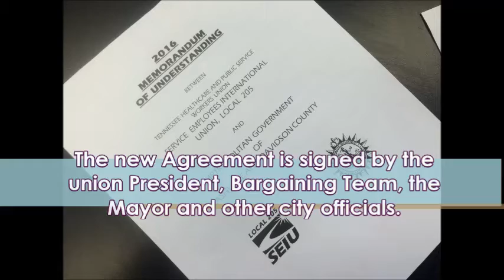The Story Behind the Story: The Making of an MOU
SEIU Local 205 entered into a new bargaining agreement with Metro Government in Nashville. Here's a quick overview of who was involved, how it happened, and what the new agreement means for union members.